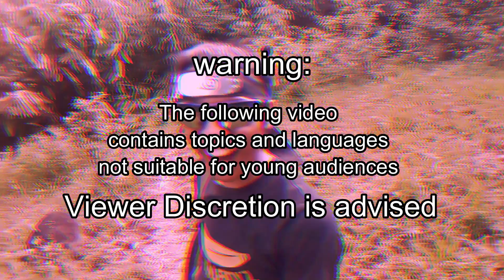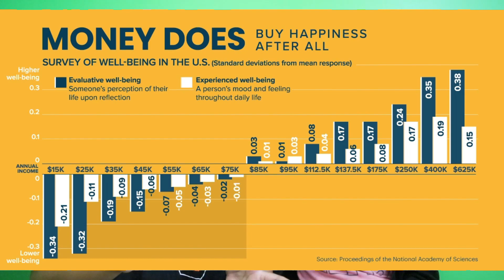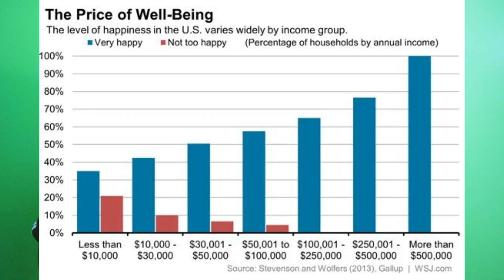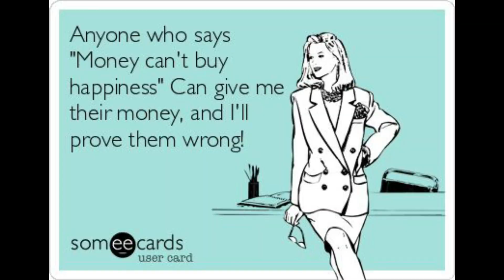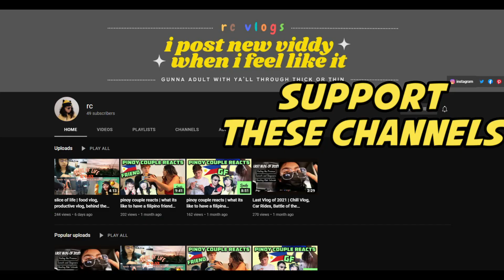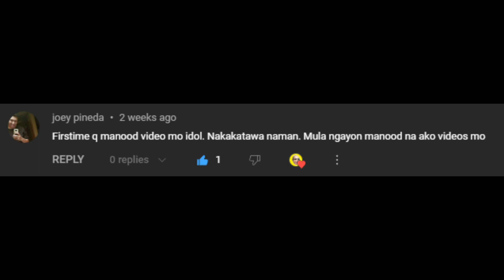Money CAN buy Happiness (USAPANG PERA) Financial Advice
Financial Advice Yarn?

CONG TV MIX! TENEM! 10 MILLION SUBS ALAK MIX FOR @Cong TV Pinoy Cocktail | Alak Tutorials 306
8 Ballin Know Me Pash Pash ALAK MIX! Melon & Gin 8 BALLIN MEMBER NAGSALITA NA?! | Alak Tutorials 261

money
money can buy happiness
can money buy happiness debate
money can't buy happiness but it can buy me a boat
money can't buy happiness debate
does money make you happy
usapang pera 2022
money can buy anything
money can't buy happiness essay